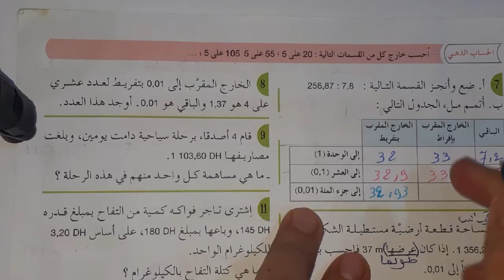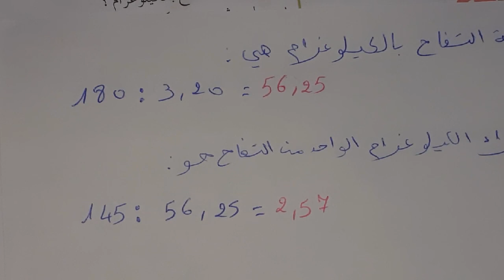تتمة الخارج العشري المضبوط) الجيد في الرياضيات ص57) السادس ابتدائي